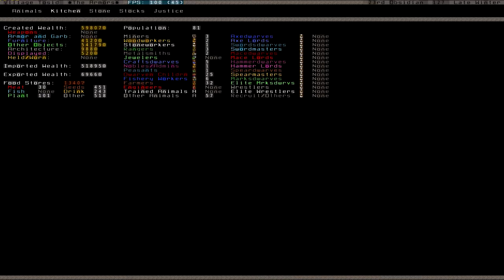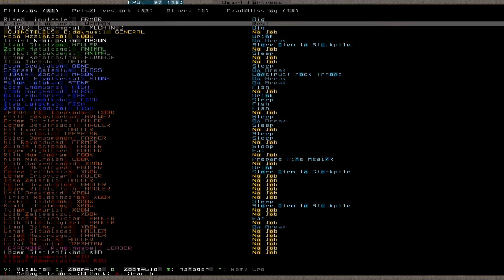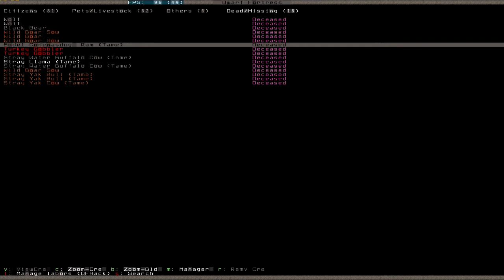Let's Play Dwarf Fortress S2 021 (Deutsch)